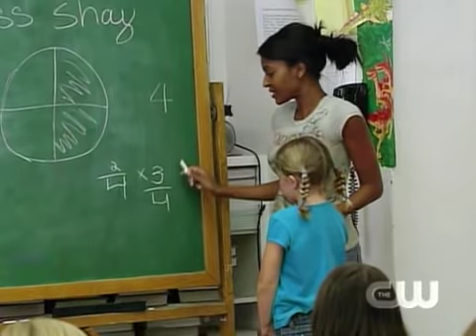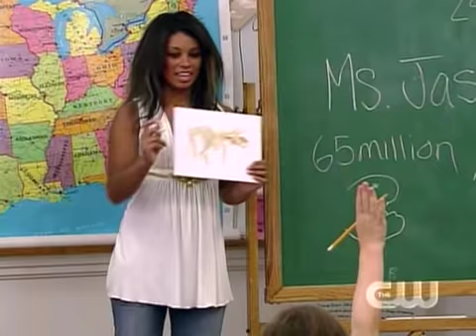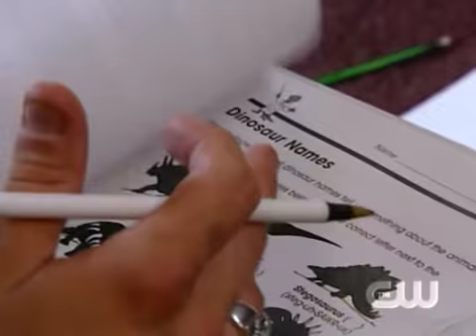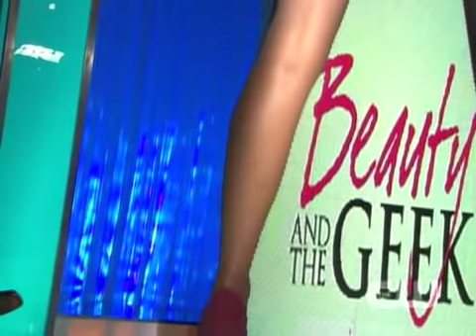Beauty and the Geek Season 4 - Episode 12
Amazon Prime Day Deals
Like reading?